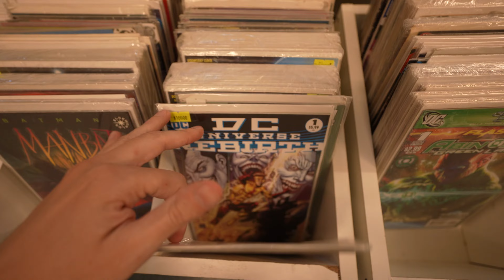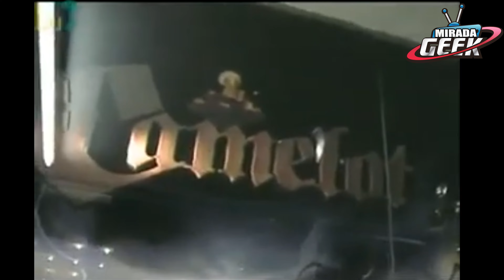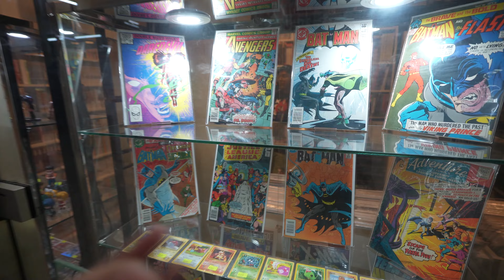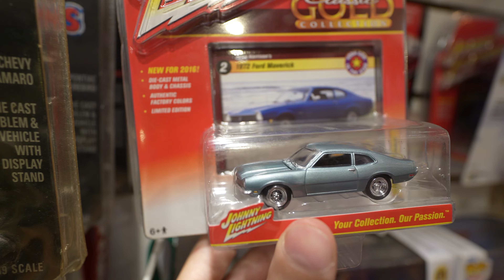GALERIA APOLO ¿ SOBREVIVEN LAS COMIQUERIAS ARGENTINAS ?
mercadopago  :   miradageekargentina
cbu javi.mirada.geek